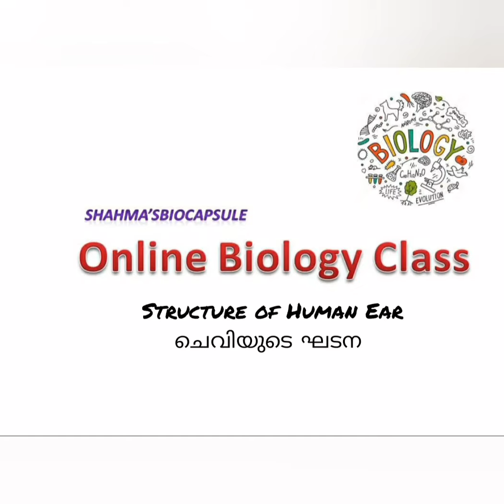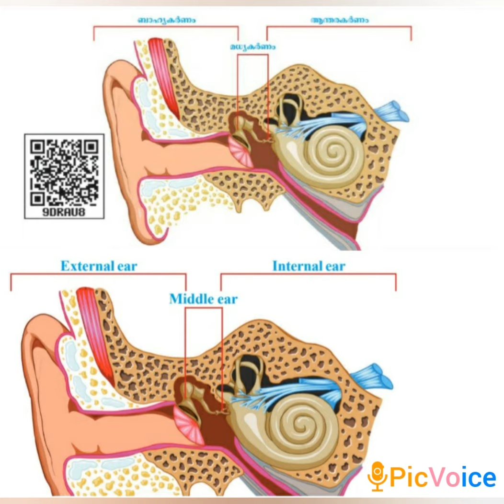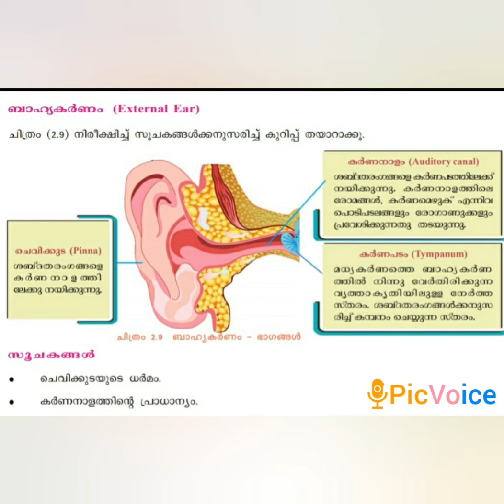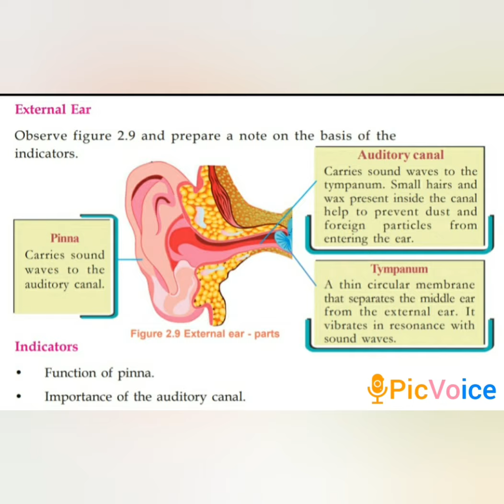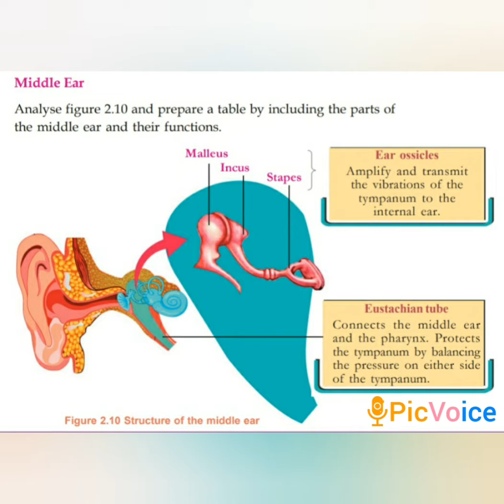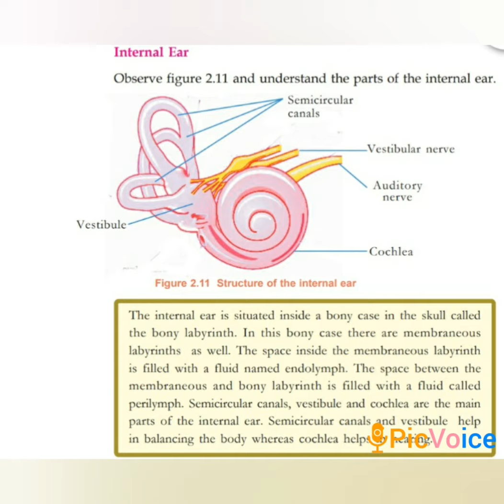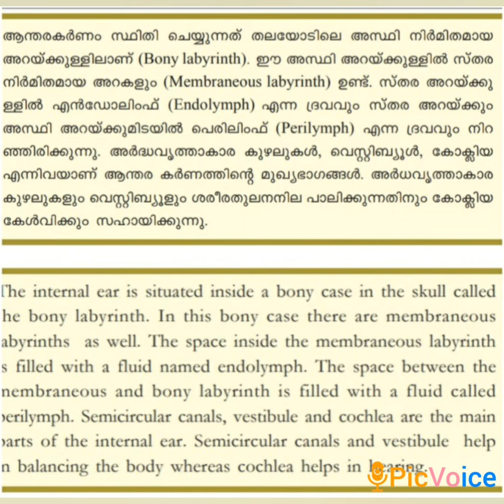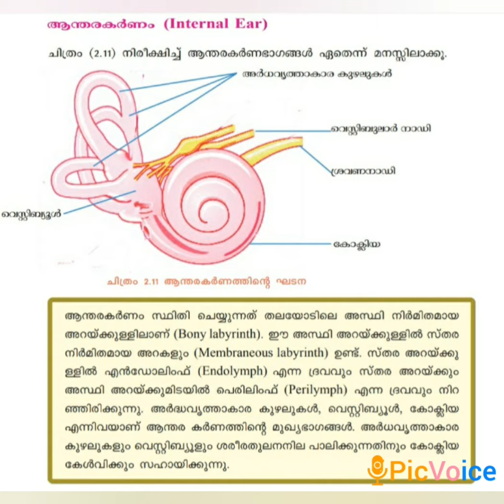Structure of Ear